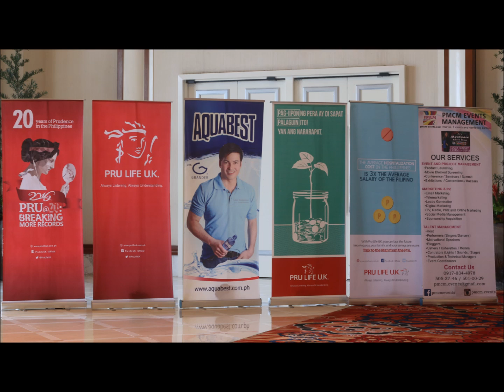Academy of Achievers AVP - Organized by PMCM Events Management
Solaire Grand Ballroom